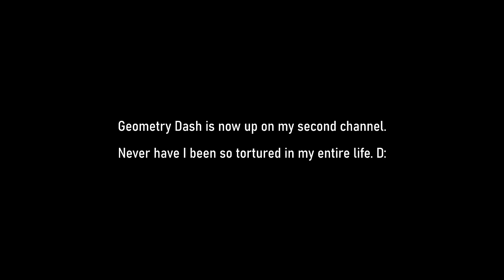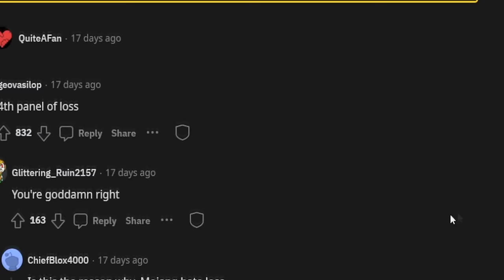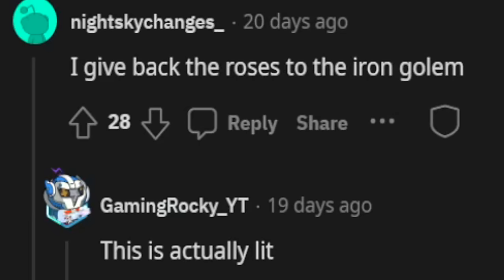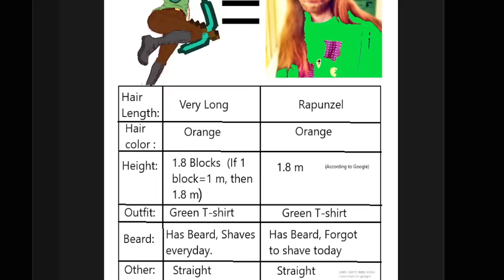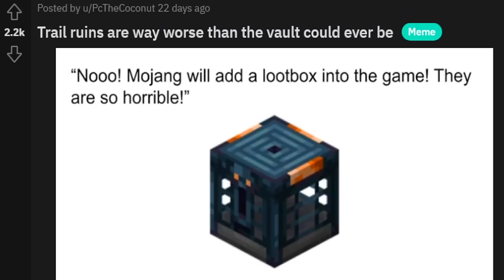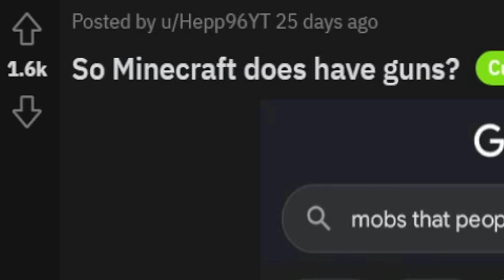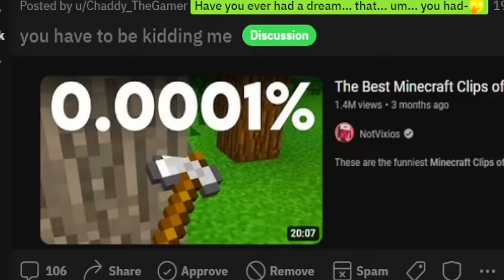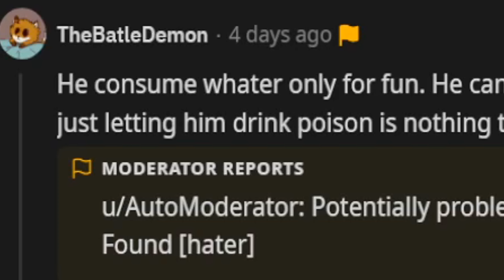Minecraft images you probably will like.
Wayne Jones - Mr. Sunny Face
Mario Kart 64 - Frappe Snowland & Sherbet Land
Pokemon Black & White 2 OST Legendary Battle Music